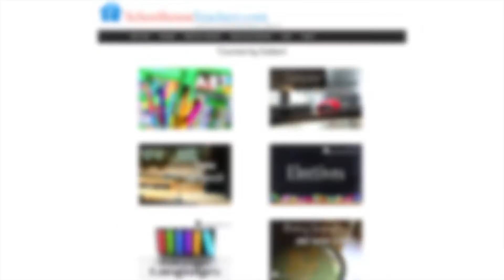Schoolhouse Teachers 90 second video